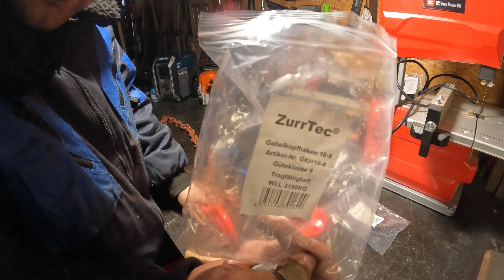VLog 4 Walzen und Forstketten, Lumag Rüttelplatte im (Kurz)Einsatz und meinen Rasen reparieren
Hier seht Ihr meinen Kubota Traktor beim Reparieren von meinen Wegen und der Rasenfläche um den Pool rum, die Lumag RP130 im Einsatz beim verdichten und Der Striegel wurde auch Verstärkt.